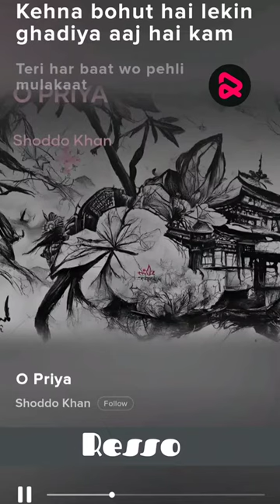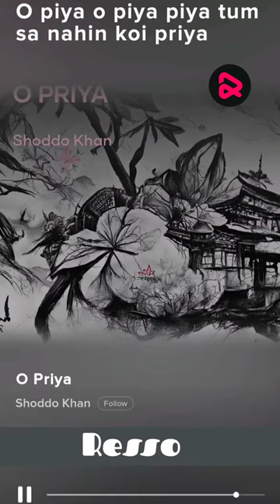O Priya | Shoddo Khan